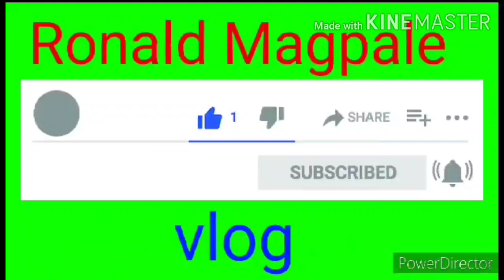August 17, 2020